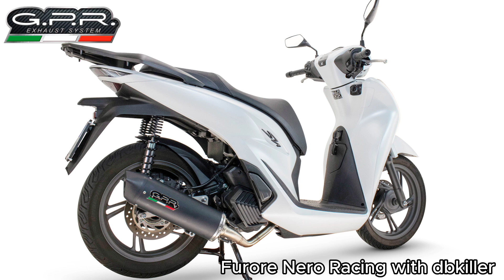GPR Exhaust racing System Honda Sh125 2024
GPR Exhaust System

Official GPR Tech Channel